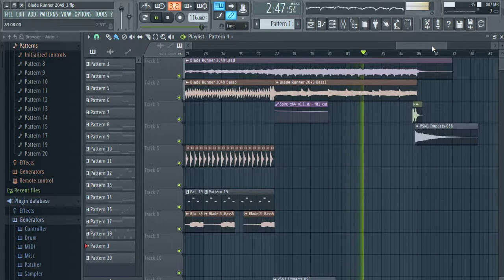Synthwave goose – Blade Runner 2049 FL Studio Remake